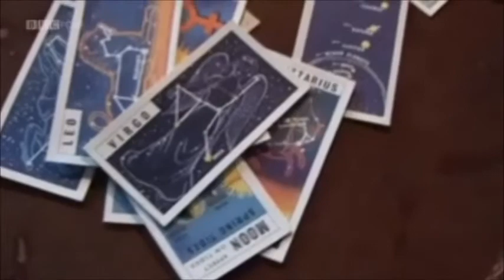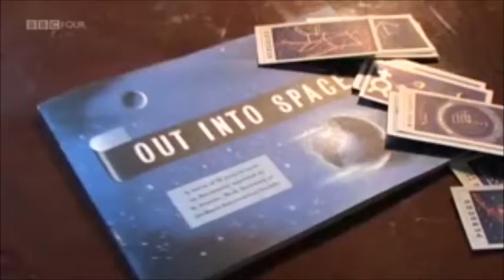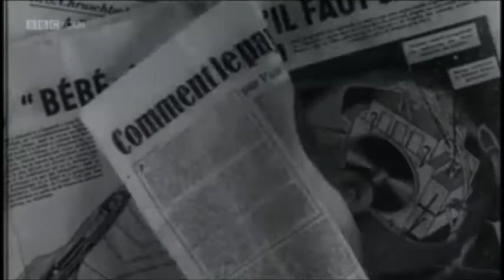Time Shift Star Men - Part 1 of 7